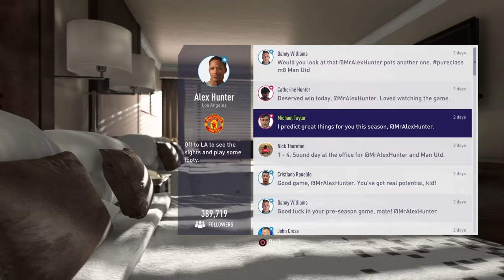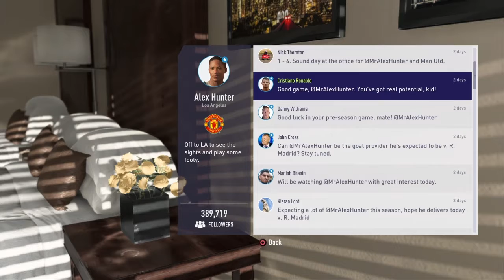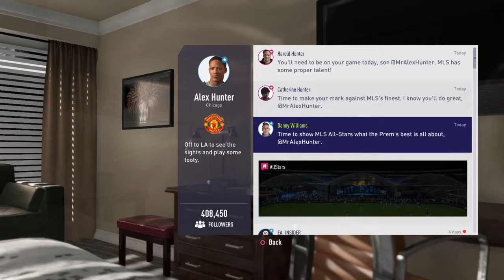The Journey (fifa 18) Part 2